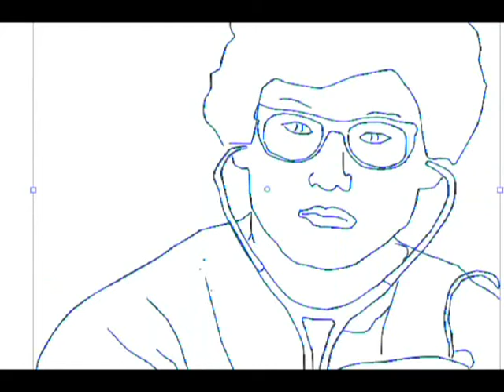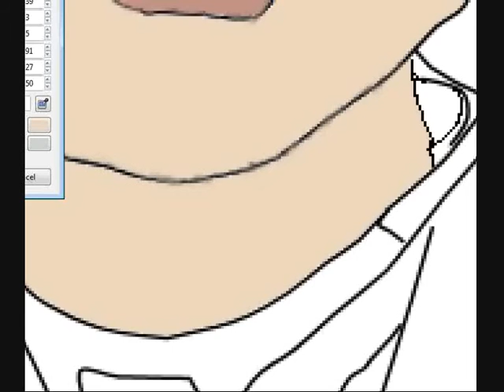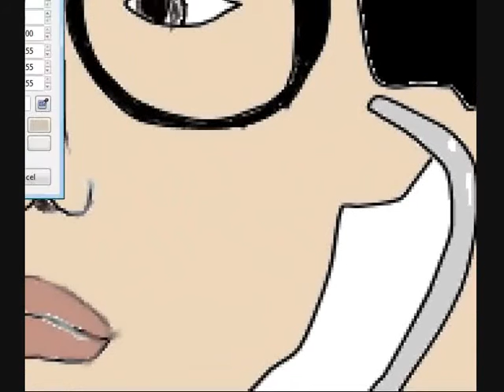Merry Christmas from BlaiddDrwg2009 to all Casualty fans. :o)